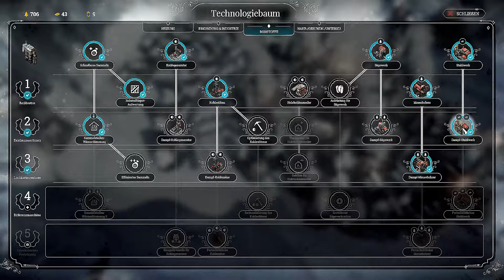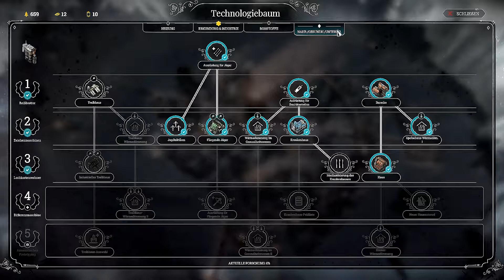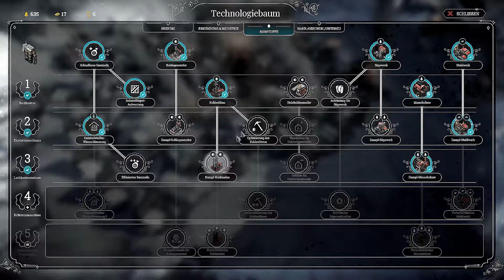Frostpunk ❄ 20.Die Grenzen der Belastbarkeit ❄ CmA Let's Play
Eine alternative Zeitlinie im späten 19. Jahrhundert: Nachdem die Menschheit von einer neuen Eiszeit an den Rand des Aussterbens gebracht wurde, sammeln sich die wenigen Überlebenden um einen riesigen, kohlebetriebenen Dampf-Generator. Als Anführer des verfrorenen Häufleins ist es unsere Aufgabe, die Existenz unserer Spezies bis zum fernen Frühling zu sichern - ein harter Job, der im wahrsten Sinne des Wortes eiskalte Entscheidungen verlangt.

Herausgeber ▶▶  11 Bit Studios
Plattformen ▶▶  PC